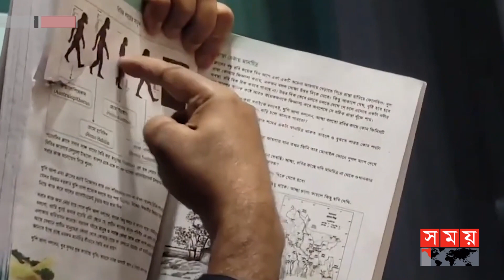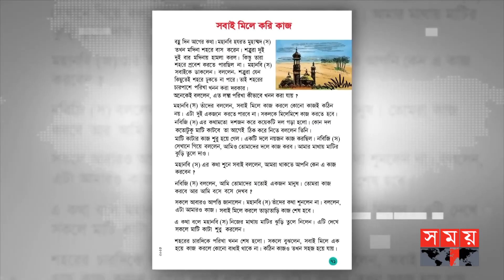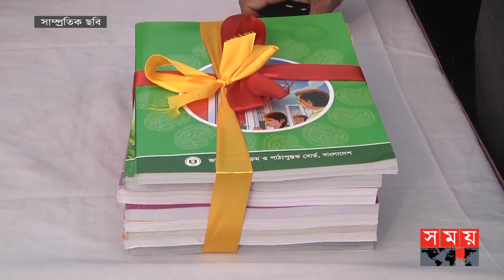ফায়দা হাসিলের চেষ্টা করছে একটি গোষ্ঠী : শিক্ষামন্ত্রী | Textbook | Book Rumour | Dipu Moni |Somoy TV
পাঠ্যবইয়ে বলা হয়েছে- বানর থেকে মানুষের জন্ম। এমন গুজব ছড়াচ্ছে একটি গোষ্ঠী। বলা হচ্ছে, সব বই থেকে বাদ দেয়া হয়েছে হযরত মুহাম্মদ সাল্লাল্লাহু আলাইহি ওয়াসাল্লাম ও চার খলিফার জীবনী। ওয়াজ মাহফিল থেকে সংসদ- সব জায়গায় ছড়িয়ে দেয়া হয়েছে এমন গুজব। শিক্ষামন্ত্রী বলছেন, নতুন শিক্ষাক্রম নিয়ে নানা অপপ্রচার ছড়িয়ে ফায়দা হাসিলে মাঠে নেমেছে একটি চক্র।